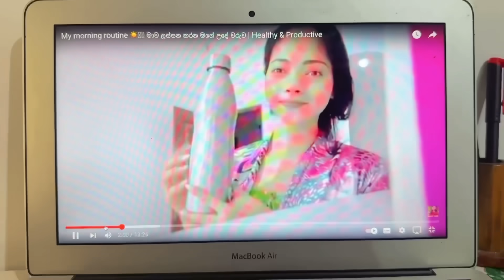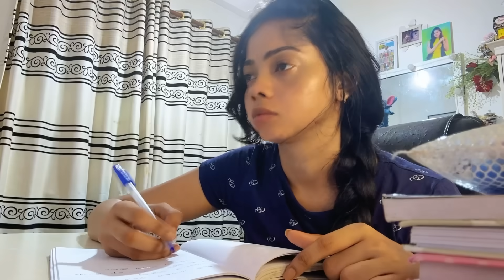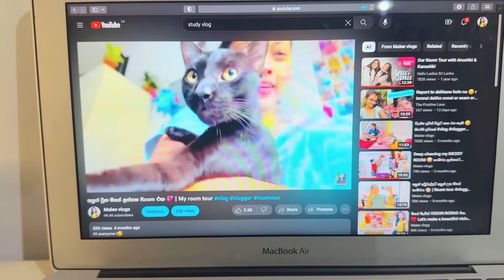අපි තුලින්ම SELF MOTIVATION 💪🏻❤️ | night time skincare routine 🌗